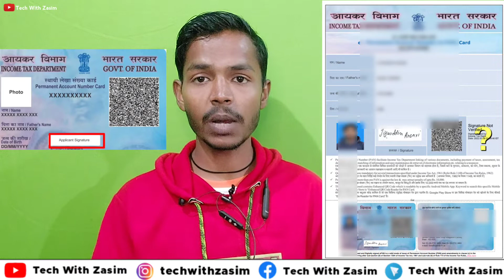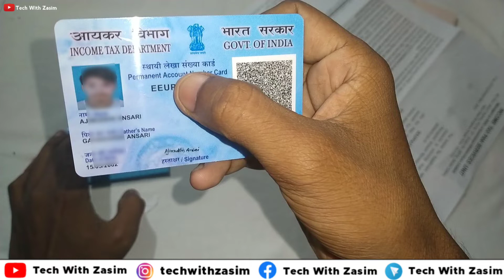Physical Pan Card में Signature कैसा होता है? | Original Pan Card Me Sign.. Kaisa Hota Hai |Phy. Pan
My Gears:-
My Camera
My Mic
My Tripod
My Keyboard
My Mouse
My Earphone

Queries Solved
1. physical pan card me signature kaisa hota hai
2. physical pan me sign kaisa hota hai
3. physical pan card me sign kaisa hota hai
4. original pan card me sign kaisa hota hai
5. original pan card me signature kaisa hota hai
6. physical pan card signature
7. by post physical pan card signature
8. pan card me signature kaise hota hai
9. pan card signature
10.how is the signature in the original pan card